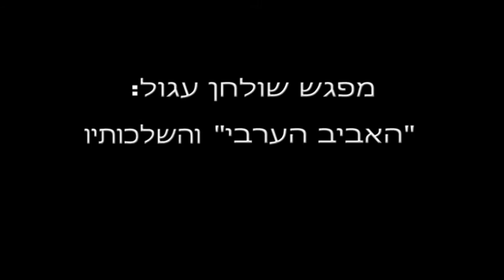פרופ' צבי ארד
מפגש שולחן עגול: "האביב הערבי" והשלכותיו